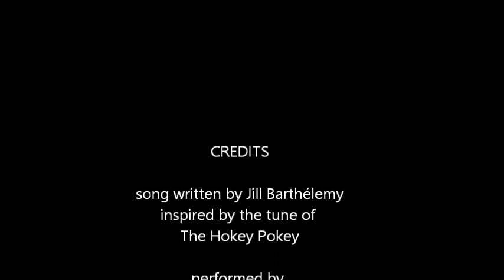Elmer The Elephant song (hokey pokey)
Original lyrics to the tune of the Hokey Pokey.
Elmer created by David McKee.

Lyrics:

Elmer the elephant has got a big, big nose and
Two big ears and ten big toes.
He's got all the colors for us to see.
Colors for you and me!

Red, orange and yellow. Yellow!
Green, blue and purple.  Purple!
Pink and black and white and brown,
Colors all around.

(repeat 1x)